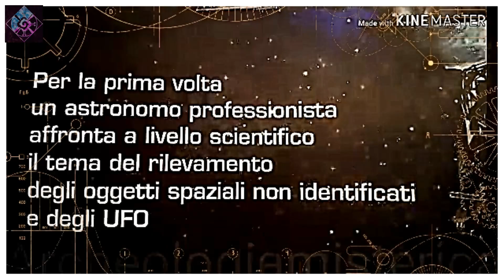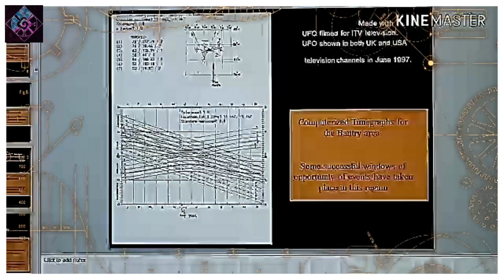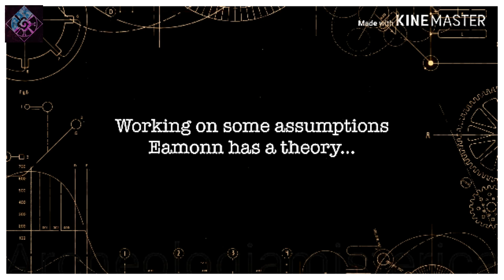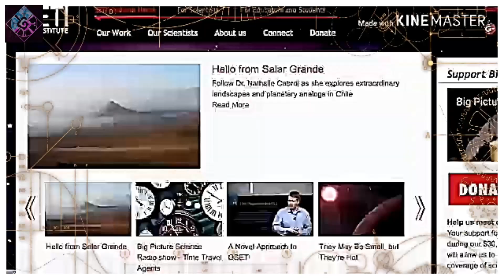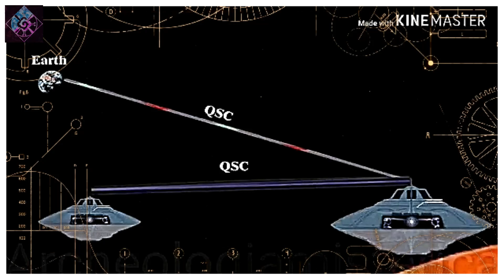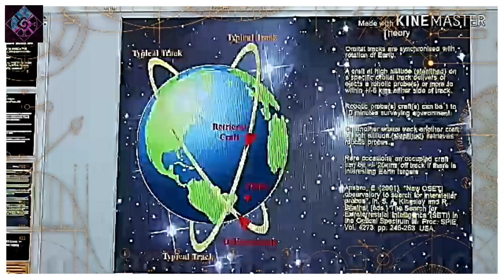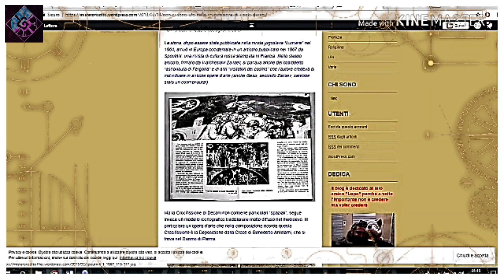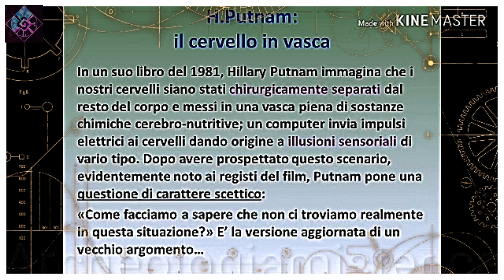La Scienza Proibita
Non dovete mai confondere la verità con l'opinione della maggioranza.
Negli ultimi anni le prove sugli extraterrestri sono emerse in così tanti ambiti, che ci aspettavamo ormai un’accettazione pubblica del fenomeno, soprattutto dopo le dichiarazioni in merito di vari esponenti dei governi europei e mondiali, tra i quali anche Jean Claude Junker, Dmitri Medvedev, Barack Obama e Narendra Modi . Ma di colpo non se ne parla più. La febbre delle fake news, un lavoro minuzioso dei Debunker e dello scetticismo acritico ha zittito la questione? Successivamente bollando il tutto con la geniale trovata inquisitoria del nostro secolo chiamata "complottismo". Lasciamo che ce ne parli lo scienziato Eamonn Ansbro, astrofisico plurilaureato e pluripremiato in tutto il mondo, di come stanno veramente le cose.
Ringraziamo per la collaborazione il Canale Archeologiamisterica.